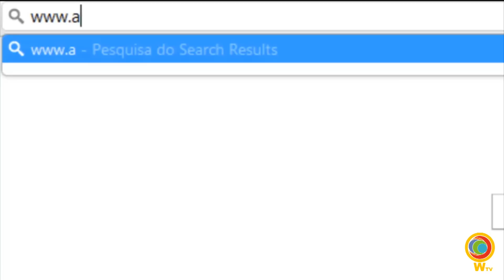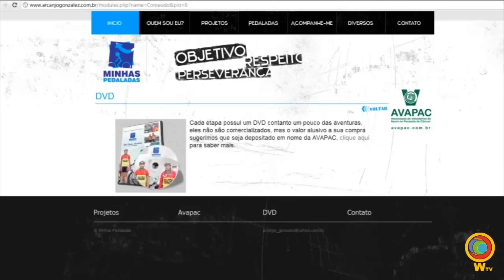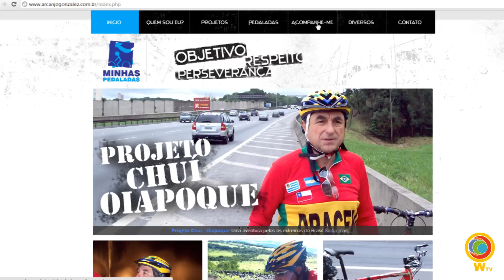De Buenos Aires na Argentina a Valparaíso no Chile de Bicicleta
Neste vídeo os cicloturistas Arcanjo González e Marcelo de Souza explicam o trajeto que irão percorrer entre as cidades de Buenos Aires e Valparaíso no Chile no próximo mês de fevereiro. Os dois aventureiros tem o projeto de unir os oceanos Atlântico e Pacifico.